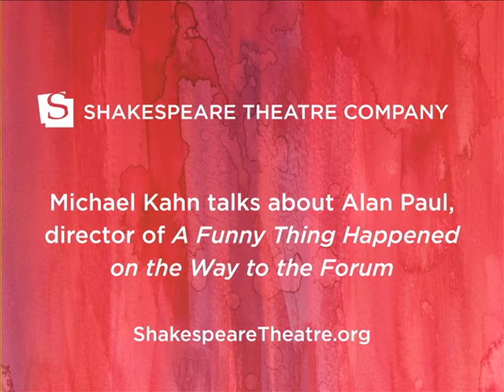Michael Kahn talks about "Forum" director Alan Paul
"A Funny Thing Happened on the Way to the Forum" is STC Associate Director Alan Paul's STC mainstage directing debut! And Michael Kahn thinks he's perfect for the job.

book by Burt Shevelove & Larry Gelbart
music & lyrics by Stephen Sondheim
originally produced on Broadway by Harold S. Prince
directed by Alan Paul
choreography by Josh Rhodes